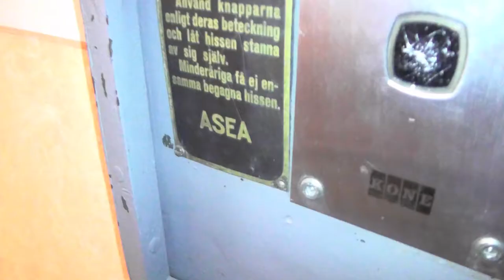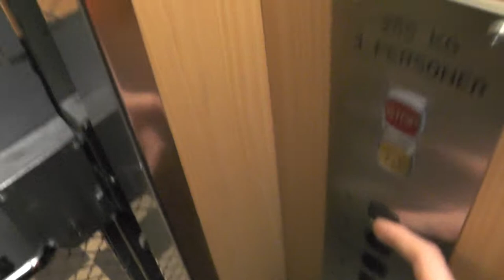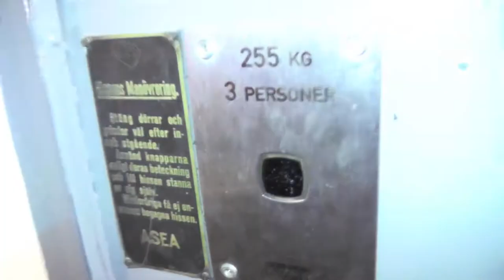2x 1933 ASEA (MB: KONE) Traction elevators @ Ola Hanssonsgatan 4 6, Stockholm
The elevators has since then been modernized once again!

Manufacturer:
Installation year:
Current modernizer:
Latest modernization year:
Serial Number:
Capacity: Kg - Persons
Floors:

Location: Ola Hanssonsgatan 4 6, Stockholm (Kungsholmen) SWEDEN!